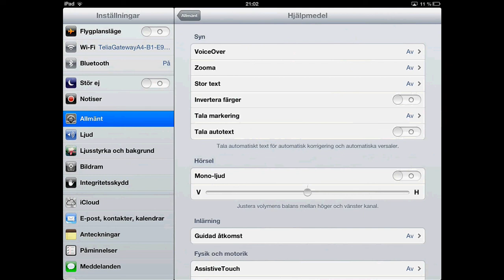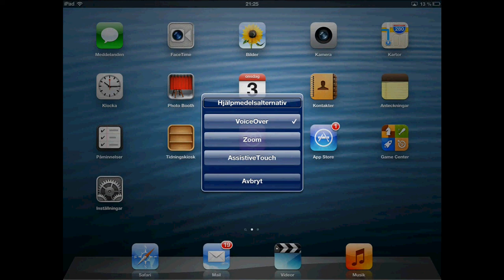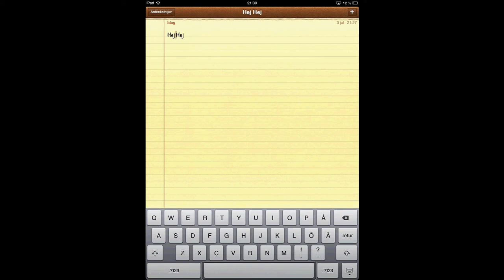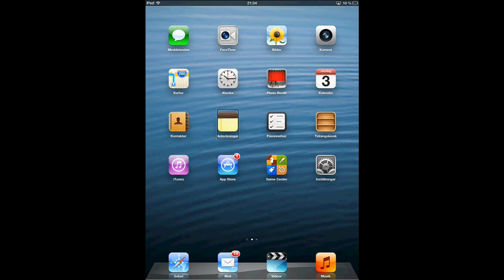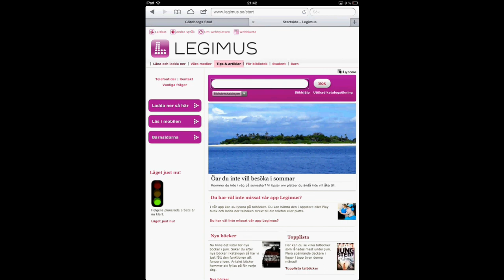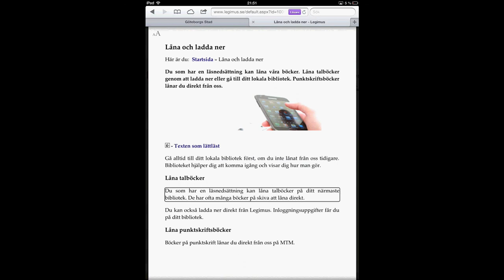VoiceOver, inbyggd talsyntes, del 2